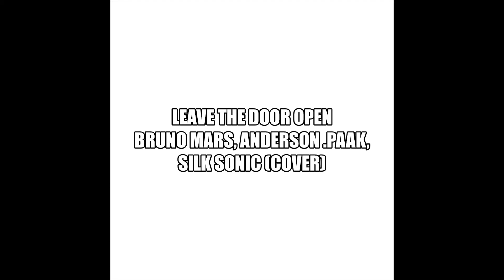Leave the Door Open - Bruno Mars, Anderson .Paak, Silk Sonic (Cover)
Something light naman for a change.🎶
Enjoy, bbs!